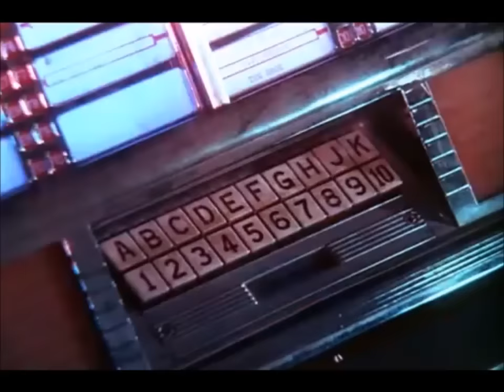Happy Days (Theme Stereo HD)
Générique Happy Days